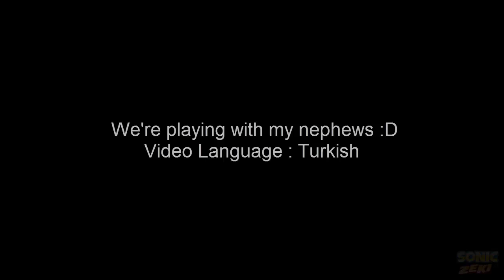Yeğenlerimle Smash Bros. Wii U Oynuyorum (Turkish Commentary)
Playing Smash Bros Wii U With My Nephews! Cute little monsters :)
Also this is the first time showing my face on the video!